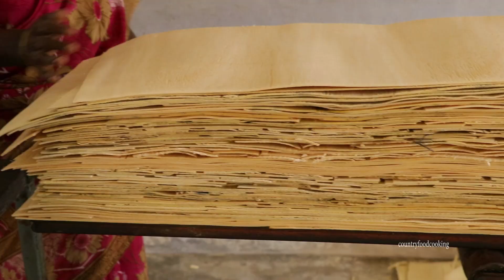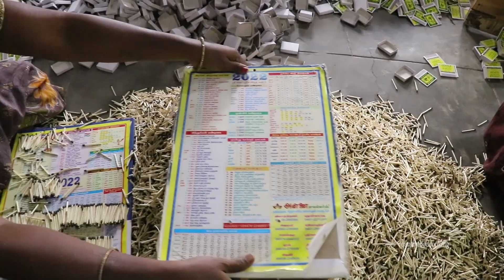Match Stick Making | தீ குச்சி தயாரிக்கும் முறை |countryfoodcooking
match stick making is hardworking process in TAMILNADU and we make complete process of match stick